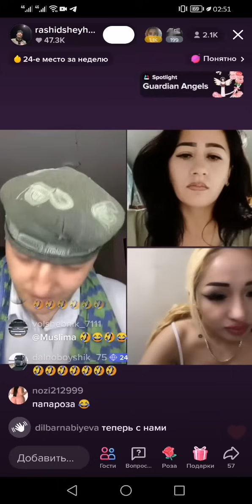ОХИРГАЧА КОРИНГ КУЛИБ КОТИБ КОЛАСИЗ БЕТ ЙОГ КИЗЛАР ЕКАН